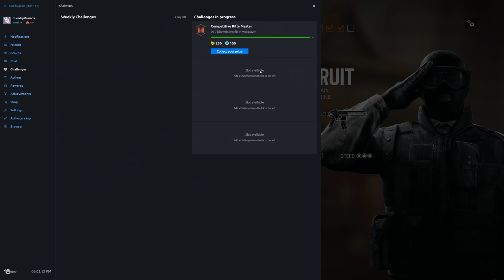Rainbow Six Siege + Part 1220 + Skyscraper TDM Secure Area + Blood Orchid pcgaming crew